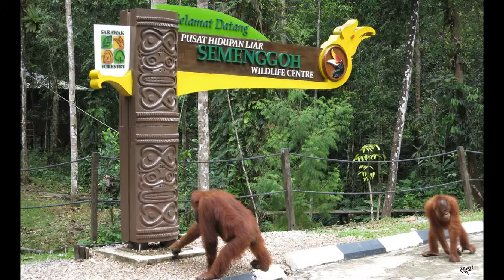Orangs playing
Mother Orangutan and her youngster playing, after coming in from the jungle for a feed.